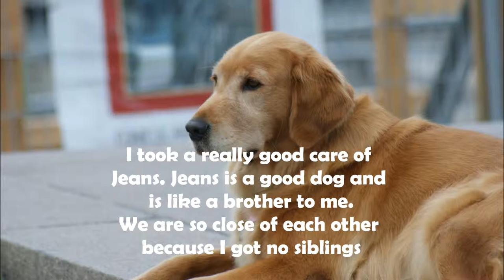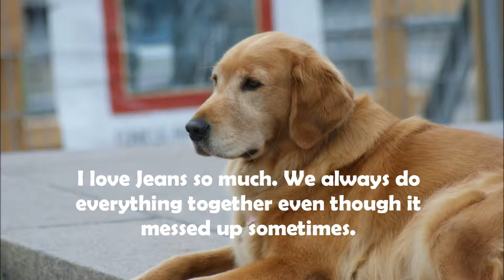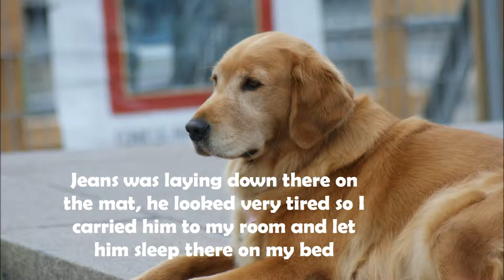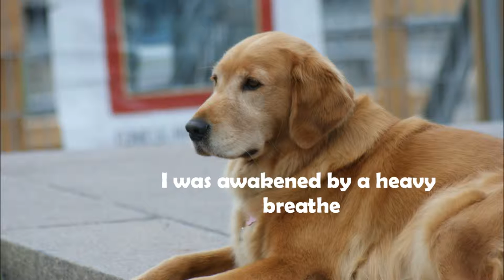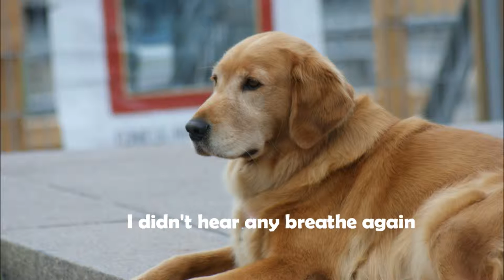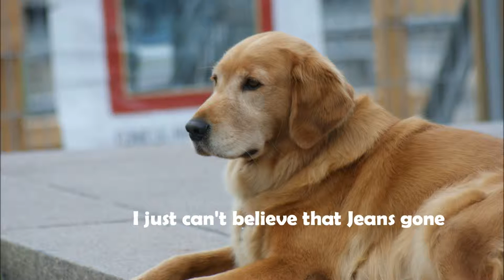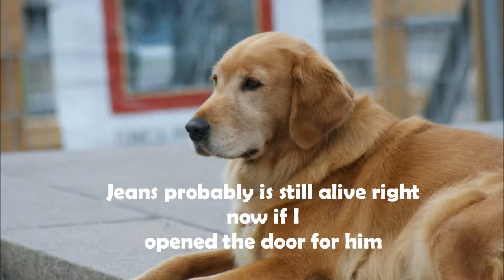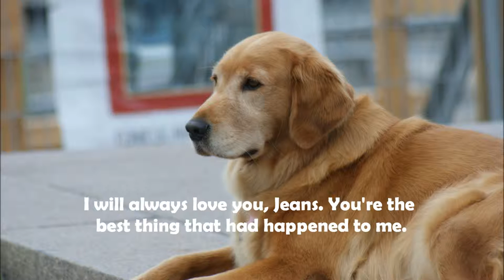My Dog, Jeans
This video is about my dog, Jeans.
I appreciated it so much for willing to watch it until the end.
R.I.P Jeans. Now, you're at a better place.
Love, Emma.
i know i got a lot of grammar mistakes in this video and i really apologize for that.